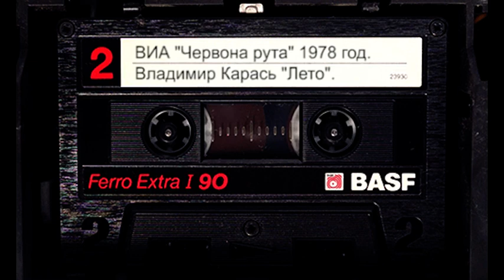ВИА "Червона рута" 1978 г. Владимир Карась "Лето, Лето" 4.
Из аудиоархива Валерия Ляхова.
ВИА "Червона рута" 1978 год Владимир Карась "Лето, лето" 4.
Состав ансамбля:
Солист ВИА "Червона рута" - Владимир Карась ( вокал, флейта). Годы работы в ВИА "Червона рута" - 1975 по 1981 г. г.
Солист ансамбля - Владимир Бельченко (вокал, гитара). Годы работы в ВИА "Червона рута" - 1978 по 1980 г.г.
Владимир Леньков (клавишные инструменты, вокал). Годы работы в ВИА "Червона рута" - 1976 по 2000 г. г.
Солистка ВИА "Червона рута" - Заслуженная артистка Украины Георгина Ляхова (вокал, скрипка). Годы работы в ВИА "Червона рута" - 1974 по 2014 г. г.
Илья Миский (скрипка, труба, най), снялся в художественном фильме режиссера Георгия Лотяну «Табор уходит в небо» и сыграл там главную роль молодого скрипача". Годы работы в ВИА "Червона рута" - 1977 по 2007 г. г.
Константин Карлов (бас - гитара, вокал). Годы работы в ВИА "Червона рута" - 1977 по 1986 г. г.
Валентин Мотов (альт, тромбон, гитара). Годы работы в ВИА "Червона рута" - 1977 по 1988 г. г.
Музыкальный руководитель ВИА "Червона рута" с 1989 г. - Валерий Ляхов (гитара, вокал). Годы работы в ВИА "Червона рута" - 1974 по 2014 г. г.
Виктор Андреев (ударные инструменты). Годы работы в ВИА "Червона рута" - 1976 по 1980 и 1986 по 1996 г, г.
Борис Полей (тромбон). Годы работы в ВИА "Червона рута" - 1977 по 1982 г.г.
Виктор Зерников (труба). Годы работы в ВИА "Червона рута" - 1977 по 1982 г. г.
Алексей Тимофеев (звукорежиссёр). Годы работы в ВИА "Червона рута" - 1977 по 1989 г. г.
Художественный руководитель - Народный артист Украины Анатолий Евдокименко (труба). Годы работы в ВИА "Червона рута" - 1971 по 1989 г. г.
ЖИВОЙ ЗВУК!